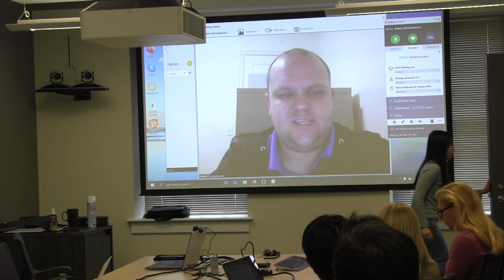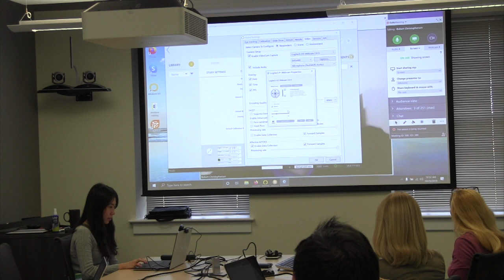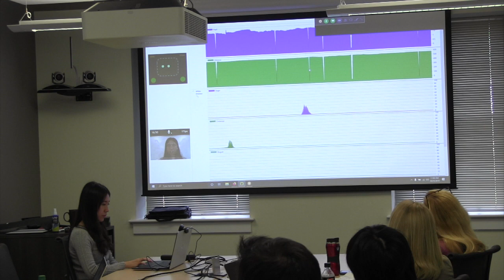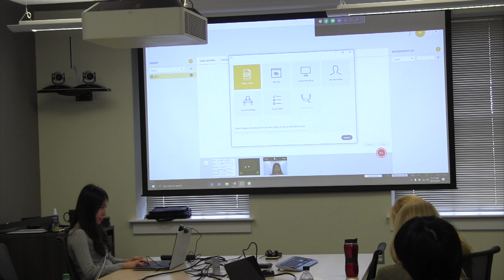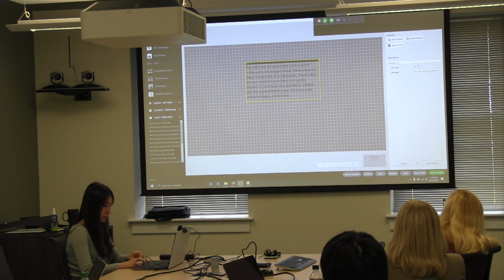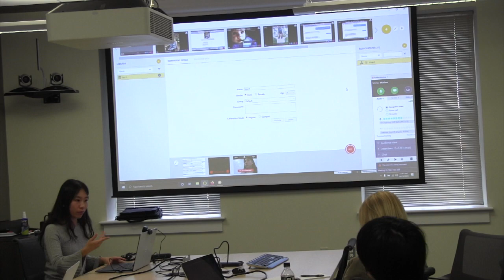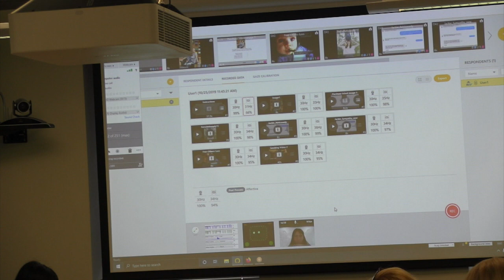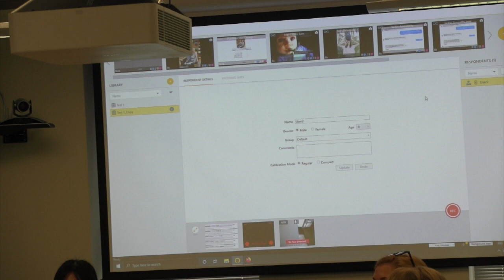iMotion Training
College of Information and Communications